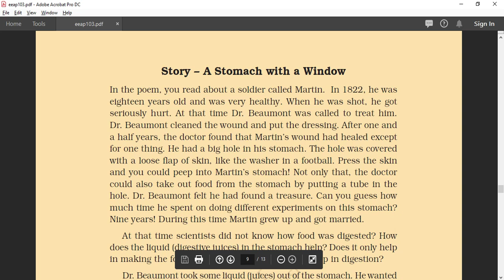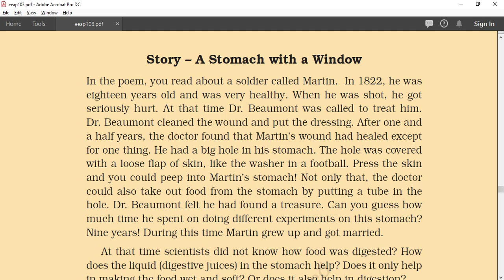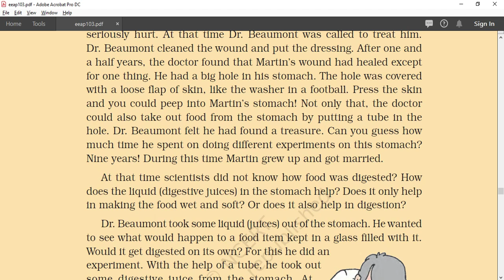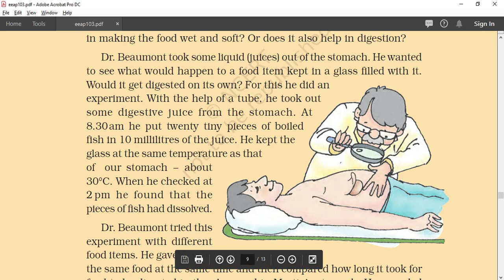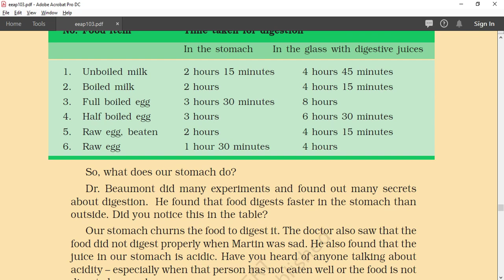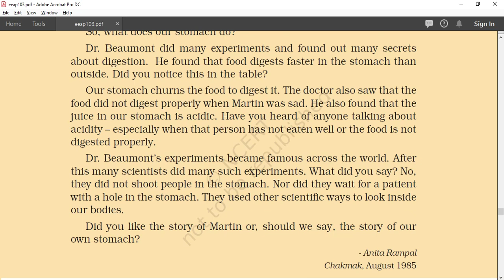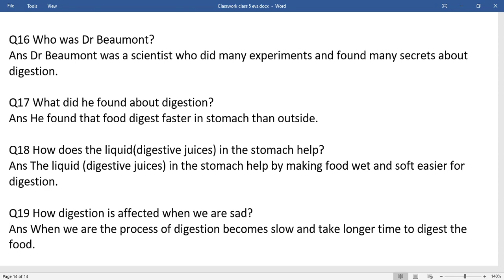From tasting to digesting Class V EVS part 4